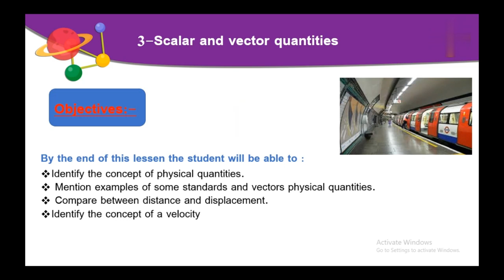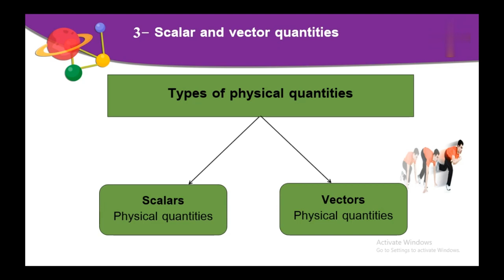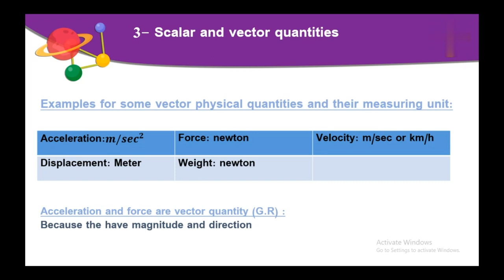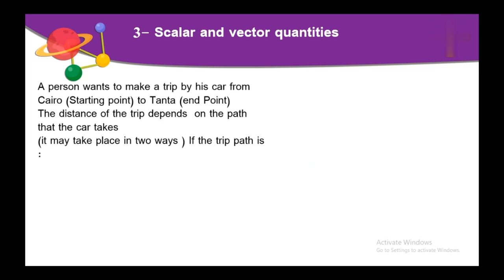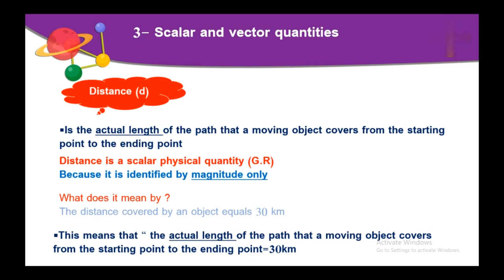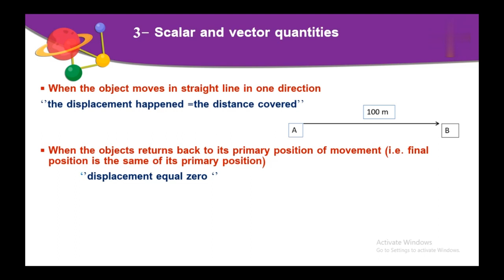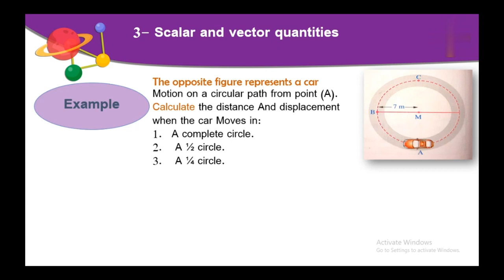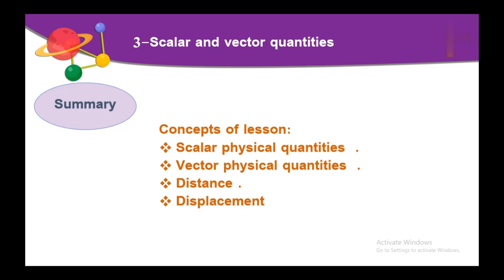علوم لغات|الصف الثالث الاعدادي|الترم الاول|Scalar And Vector quantities(1)